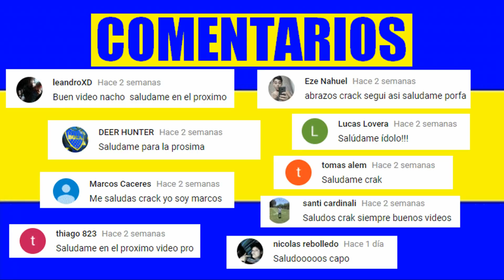Ricardo Centurión [Rap] | Códice | Racing | Boca Juniors | Mejores Jugadas y Goles | 2018 | HD1080p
Autor : Beret

En este video les muestro a uno de los mejores desequilibrantes que tuvo Boca Juniors en estos tiempos , Ricardo Centurión. Boca lo tiene que tener mas en cuenta , el sirvió mucho para el campeonato 2016/17 que ganamos . Ojala pueda volver a Boca y darnos mas alegrías .